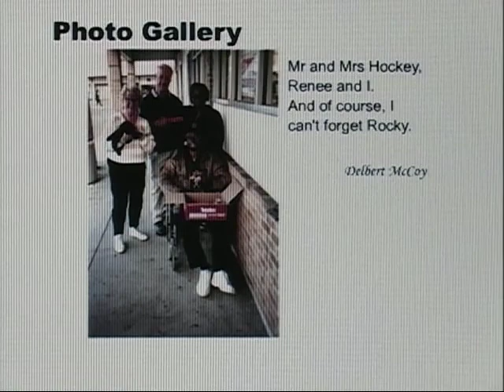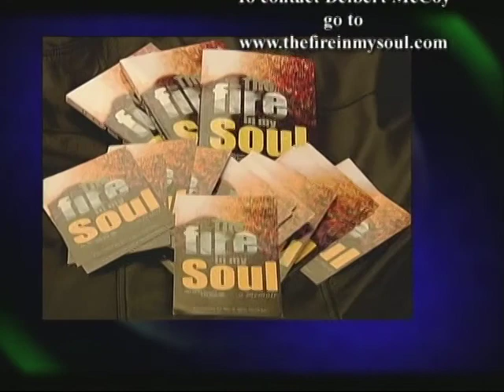The Author's Den Delbert McCoy